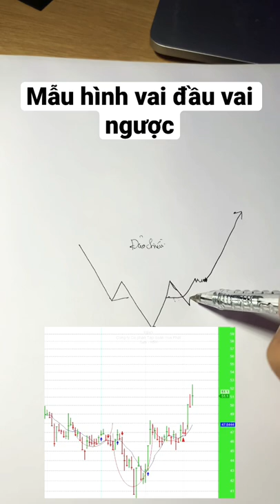Mẫu hình vai đầu vai ngược 🥰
Tú ATS kênh chia sẻ về chứng khoán hôm nay , nhận định thị trường , phương pháp đầu tư anh thợ săn dành cho tất cả các bạn quan tâm đến đầu tư chứng khoán tại thị trường Việt Nam. Tú ATS còn tạo nên nhắm mục đích chia sẻ những giá trị , cuộc sống lan tỏa năng lượng tích cực cho mọi người.

Mình mong kênh sẽ giúp cho anh em có kiến thức cơ bản vững vàng hơn cho những người mới chơi chứng khoán và những thông tin mới nhất cập nhật về tình hình tài chính thế giới, những biến động vĩ mô về những diễn biến của thị trường  chứng khoán hôm nay.

Để đầu tư cổ phiếu được thành công , người đầu tư chứng khoán không những chỉ biết về phân tích cơ bản doanh nghiệp , về phân tích kĩ thuật mà phải có những hiểu biết về tình hình kinh tế vĩ mô liên quan đến các vấn đề lạm phát, chính trị hay giá cả hàng hóa .

Những tin tức và những phân tích doanh nghiệp chuyên sâu , những kiến thức tổng hợp mà kênh Tú ATS cung cấp cho bạn để có thể giúp bạn trở thành một nhà đầu tư thành công trên thị trường chứng khoán hôm nay.

👉 Tham gia khóa học ANH THỢ SĂN :

Khóa học ATS sẽ cung cấp cho anh em những kĩ thuật săn bắn , săn con mồi , chọn thời điểm ra sao để có thể trở thành những tay săn mồi thiện xạ.

Trong khóa học sẽ chỉ ra mối liên quan giữa thị trường và cổ phiếu. Tại mỗi giai đoạn khác nhau của thị trường sẽ có chiến lược giao dịch khác nhau về điểm mua bán, cách giải ngân và quản trị rủi ro,.

- Khóa học sẽ đào tạo từ Cơ Bản đến Nâng Cao phù hợp mọi đối tượng

- Hình thức học: T3 - T5 - T7 - CN Hàng Tuần

Bên cạnh đó mình còn nhận mở tài khoản online cho các bạn có nhu cầu đầu tư chứng khoán tại công ty VPS với phí giao dịch cạnh tranh , nhận đào tạo phương pháp ATS thực chiến, nhận tư vấn đầu tư quản trị danh mục , thiết kế danh mục đầu tư cho các anh chị.

►Kết nối với Tú ATS:
- Mở TK chứng khoán tại VPS để vào ROOM VIP khách hàng, được khuyến nghị điểm mua bán
- ID : Z336

© Bản quyền thuộc về Tú ATS
© Copyright by Tú ATS & METUB Network ☞ Do not Reup!